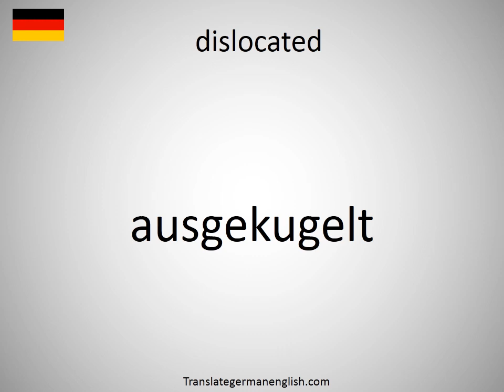How to say dislocated in German? (ausgekugelt)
How to say dislocated in German? Learn the pronounciation dislocated! How to Pronounce dislocated. Expand your vocabulary, learn German words. Practice German online. Use this free pronunciation guide to practice words at a time. Learn German for free. Thank you for viewing, please like or subscribe! hoe om te sê, si të thuash, እንዴት እንደሚናገር, wie sagt man, comment dire, come dire, como dizer, как сказать, nasıl denir, cómo decir, 怎么说, πώς να το πω, hoe zeg je.